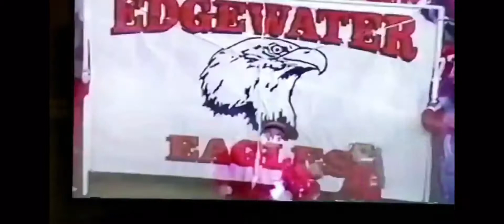2004 Edgewater High School Football Highlight Tape